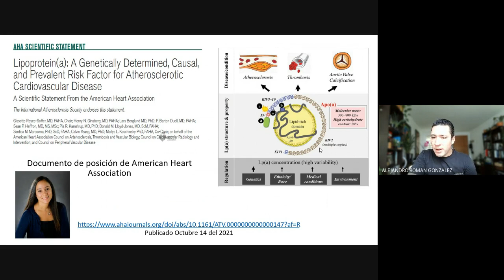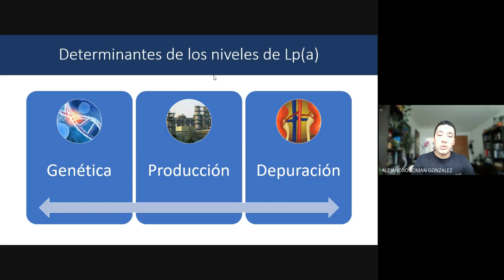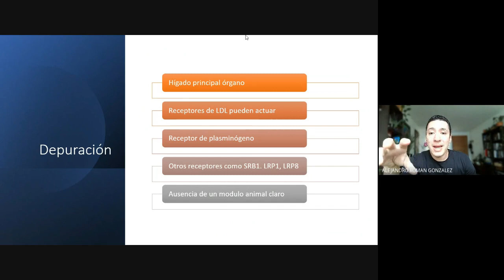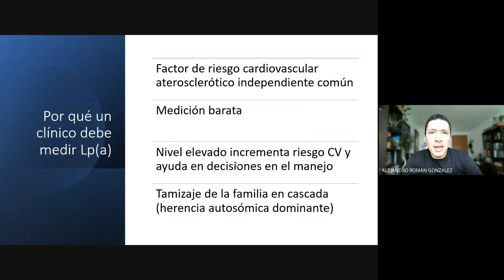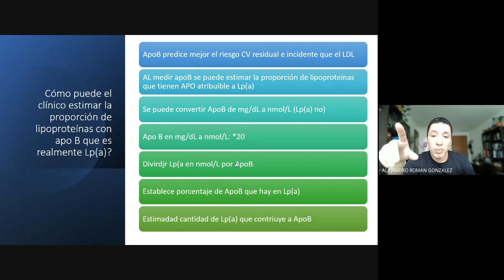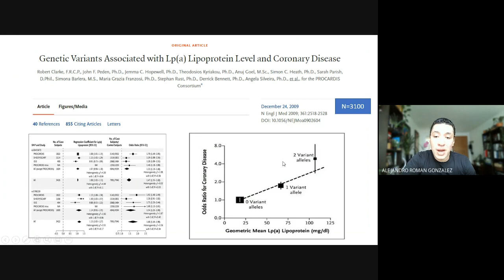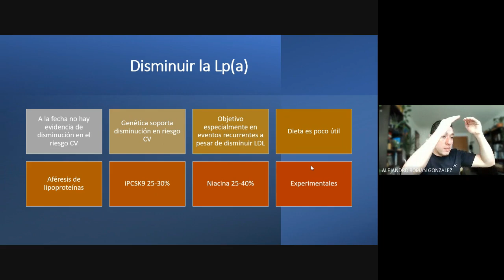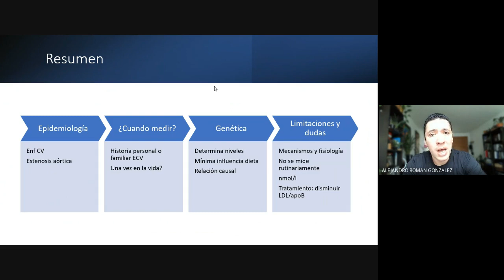Infarto, enfermedad cardiovascular y lipoproteína a.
La lipoproteína a es un nuevo factor de riesgo cardiovascular!
Debe medirse en pacientes con hipercolesterolemia familiar, historia familiar de enfermedad coronaria temprana, infarto con colesterol relativamente normal.